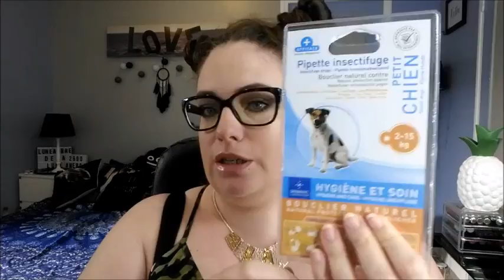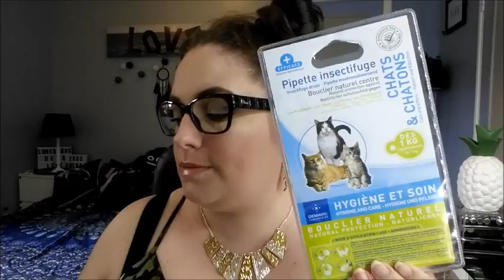HAUL NOZ du 03 Juin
Hello mes p'tits bourdons!!

J’espère que ce petit Haul NOZ vous aura plu!